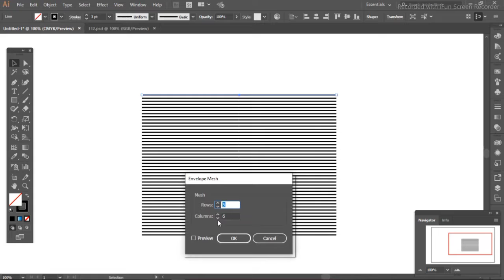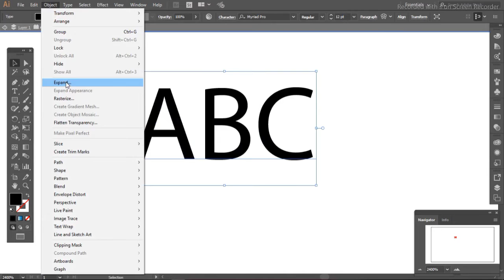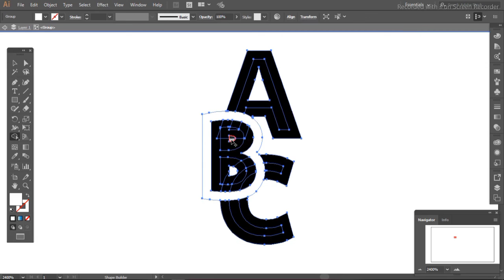3 awasome text effects in adobe illustrator/illustrator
Dual lighting effects